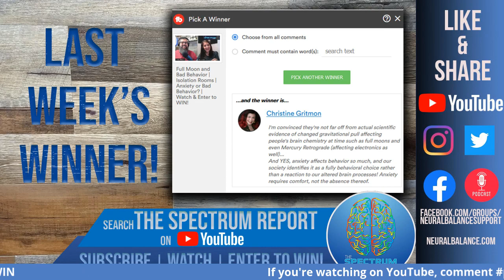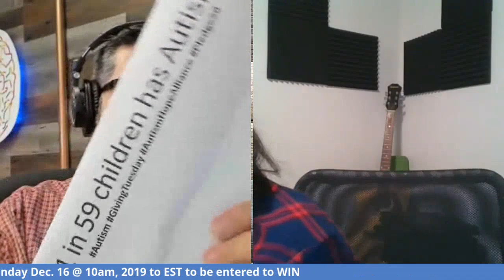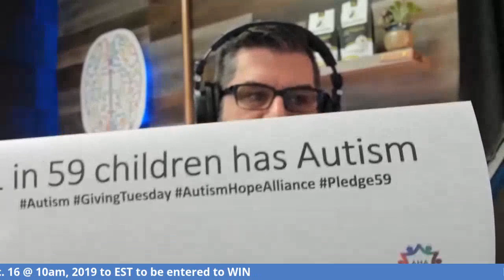Sensory Sensitive Holiday Events | Clean Holiday Treats | Watch & Comment to Enter to WIN!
This week we'll talk about autism and the Christmas holidays, the challenges all of the festive foods, change in schedule, and extra activity can bring about. AND we're offering a chance to enter to win over $400 worth of supplements and other great products from Autism Hope Alliance and some of their sponsors.  But, you have to be watching on YouTube to enter to win!

Anne has some great tips for autism moms and she found some cool alternatives if you break down and let the kids have just a little sugary treat (if you are able) for the holidays. And she put together a great contest that we'll talk about.  She's putting together SIX holiday baskets for a contest on Instagram and Facebook. The baskets were donated and are filled with a little holiday treat and great products that are safe for autism, mthfr, adhd, etc. Her goal was to find some great, clean products that she would be glad to use on her own boys.

We did three blog posts about traveling with autism, autism friendly airlines and resorts, etc. (We'll link to those at the end). We're happy to report that sensory sensitive holiday events for families with autism, sensory challenges, or other special needs are becoming more and more common and they're generally easy to find (if there is something going on in your area).  We looked some up for the show and were happily surprised to find that this is a growing trend and includes sensory friendly movies, autism and sensory sensitive symphonies, plays, and other sensory sensitive events.  Just Google "sensory sensitive events near me". We'll talk about some of the surprising places we found that offer these sensory sensitive and autism/autistic friendly experiences.